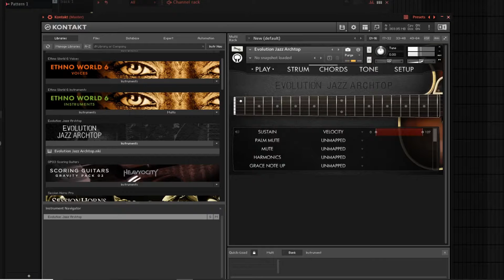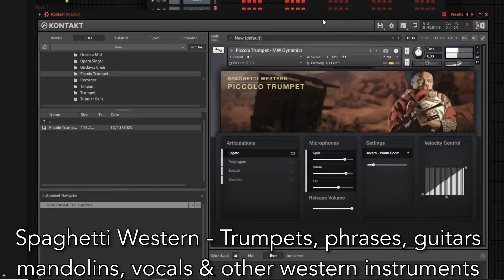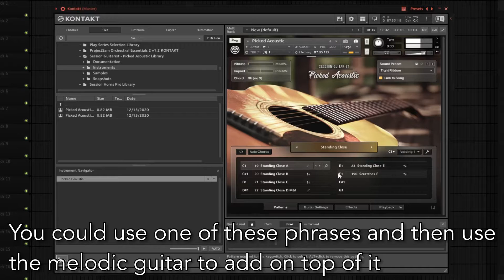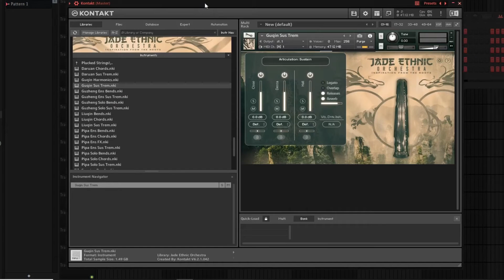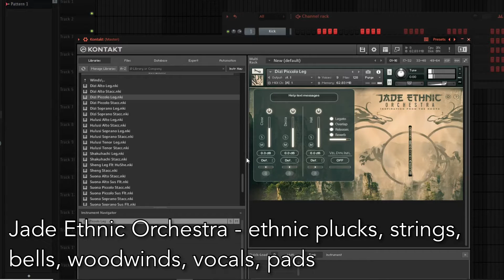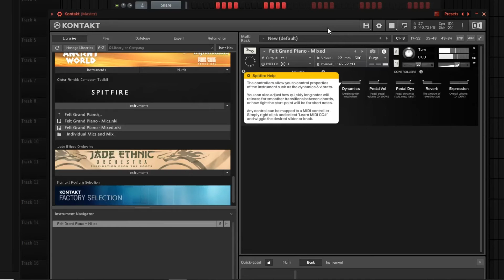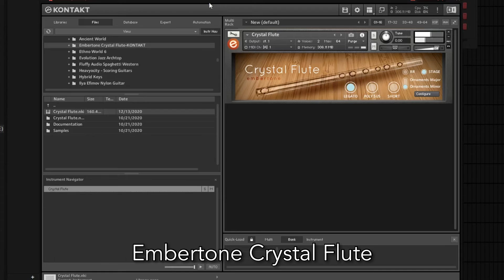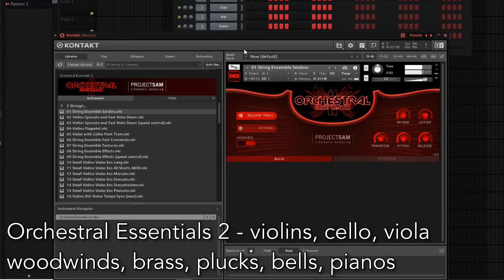Best Kontakt Libraries For Making Samples | Pvlace, Cubeatz, Pyrex Whippa Secret Banks!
--IGNORE TAGS--

loop kit,
loopkita apk,
aplikasi loopkita,
loop kite,
loop kitesurf,
loop kitesurfing,
10kk loop kit,
21 savage loop kit,
6ix9ine loop kit,
808 mafia loop kit,
808 loop kit,
808 mafia loop kit free
cubeatz sample,
cubeatz tutorial,
cubeatz melodies,
cubeatz sample pack,
cubeatz jumpa,
cubeatz instrumental,
cubeatz library,
cubeatz beats,
cubeatz ableton,
cubeatz analog,
cubeatz making a beat,
cubeatz beat,
cubeatz bell,
cubeatz chords,
cubeatz cook up,
cubeatz clout,
commas cubeatz,
cubeatz drake,
cubeatz detune,
cubeatz deconstructed,
cubeatz equipment,
cubeatz effects,
cubeatz fefe,
cubeatz flp,
cubeatz flute vst,
cubeatz free,
cubeatz fx,
secret cubeatz flute,
cubeatz guitar,
cubeatz genius,
cubeatz goosebumps,
cubeatz hullabaloo,
cubeatz how to,
cubeatz holy,
cubeatz hullabaloo sample,
cubeatz hardware,
cubeatz interview,
cubeatz instagram,
cubeatz instru,
cubeatz kit,
cubeatz kontakt,
cubeatz kyle,
kevin cubeatz,
kbeazy cubeatz,
cubeatz sample kit,
cubeatz loop,
cubeatz live,
cubeatz midi,
cubeatz manu,
cubeatz motorsport,
best kontakt libraries,
cubeatz official,
cubeatz omnisphere,
cubeatz oz,
cubeatz prod,
cubeatz producer tag,
cubeatz plugins,
cubeatz presets,
cubeatz pack,
cubeatz piano,
cubeatz remake,
cubeatz reddit,
cubeatz secret,
cubeatz type sample pack,
cubeatz tag,
cubeatz vermögen,
cubeatz vsts,
cubeatz vol,
cubeatz whosampled,
wheezy cubeatz,
southside x cubeatz,
cubeatz youtube,